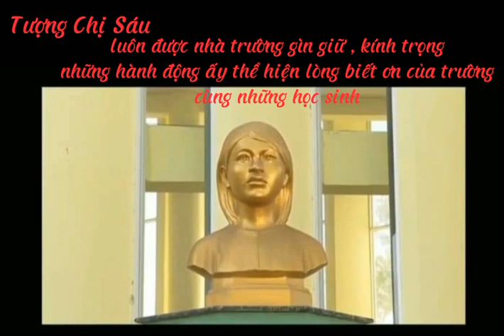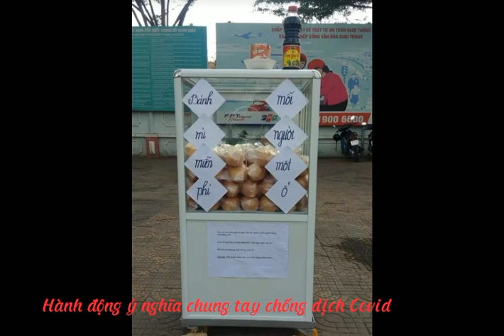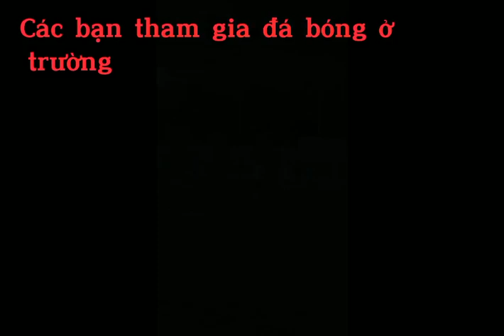Thi sáng tác video, clip. Tô Nguyễn lớp 7/3 Trường THCS Võ Thị Sáu. Năm học 2022 - 2023